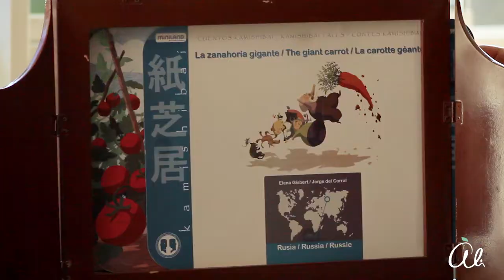Ali - Para tu familia: Cuento de la zanahoria gigante